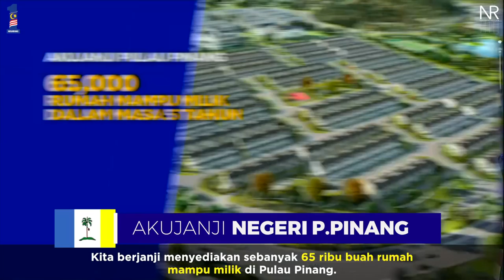Manifesto Barisan Nasional : Negeri Pulau Pinang